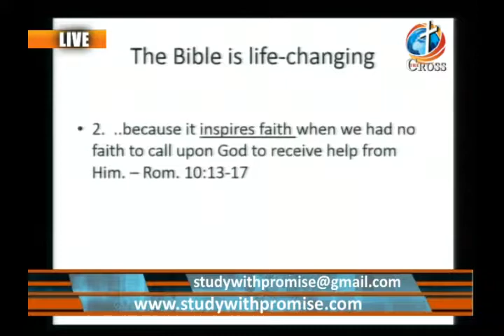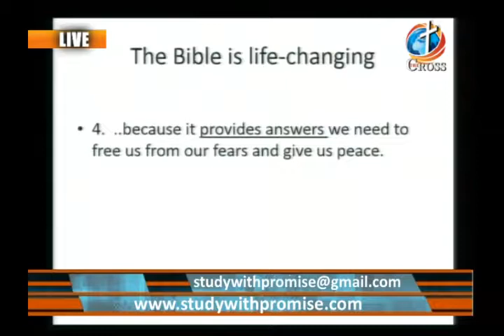Study with Promise at Promise Christian University 09-04-2017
Study with Promise
Promise Christian University
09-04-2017